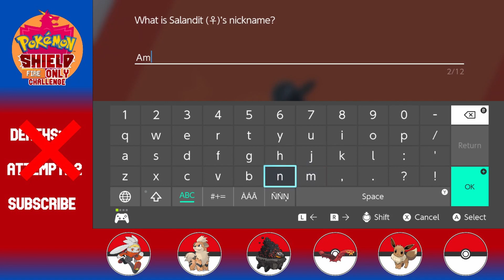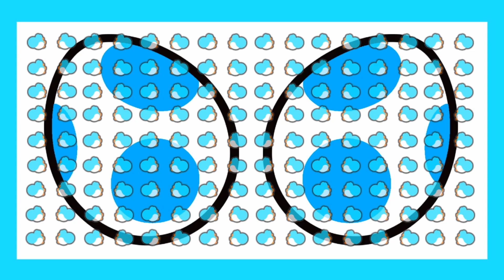Pokémon Shield Fire Only Run: Episode 19 - Into the Cave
We got to meet up with Kabu.

Rules:
- I must nickname each Pokémon
- I can only use fire types
- No Pokémon doubles
- If a Pokémon evolves into the type I am using I am allowed to use it
- If I see a Pokémon that is shiny or legendary i am allowed to keep them just not use them if they break the rules
- DLC is not allowed
- I can’t over level my Pokémon with exp candies but I am still allowed to use them
- I can’t use any exploits
- Sorry about the Firelocke I will go back to it eventually